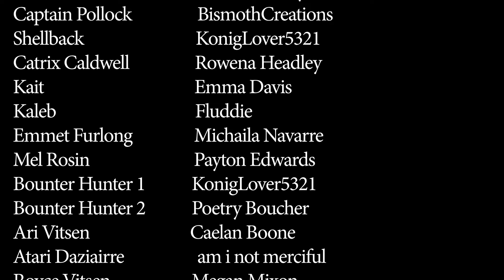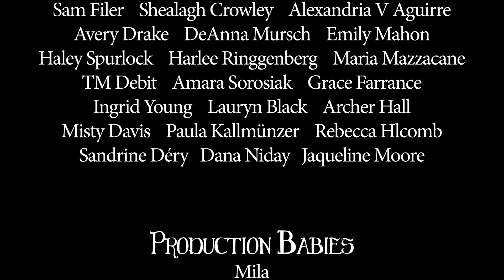Vengeance Rain | Episode 5 "Empathy" | Season Two [An Original Model Horse Series]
The final piece of my heart that is Vengeance Rain Season Two, Part One :')  Thank you immensely to our incredibly passionate team, and the incredibly passionate Vixxens!

"Safe travels, Catrix Caldwell."